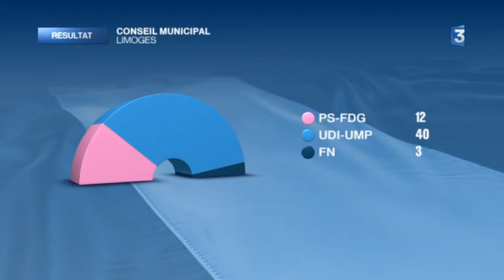Limoges (87) : réaction de Pierre Coinaud (UDI/MODEM) - Municipales 2nd tour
La liste UMP/UDI d'Emile-Roger Lombertie emporte la mairie de Limoges avec 45,07% des voix devant le PS-FDG Alain Rodet avec 43,82% et le FN Vincent Gérard à 11,11%

Reportage :